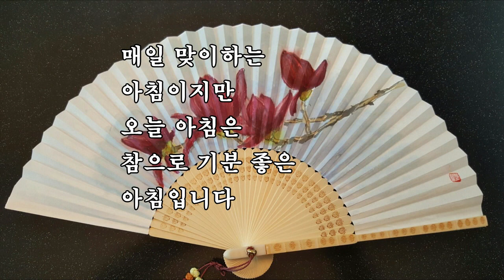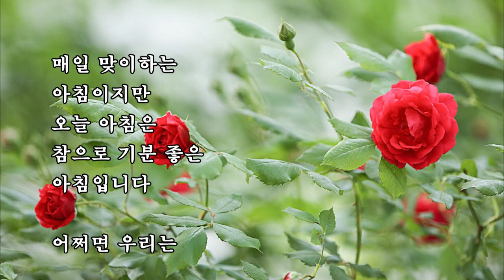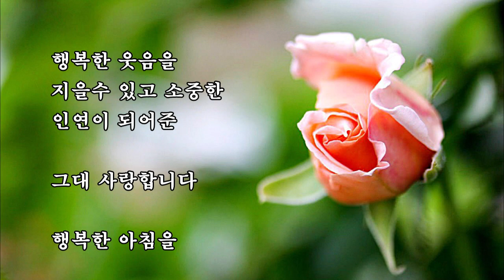그대가 있어 행복합니다 / 함영란 詩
음원 : 초혼 - 팬플룻 박영미